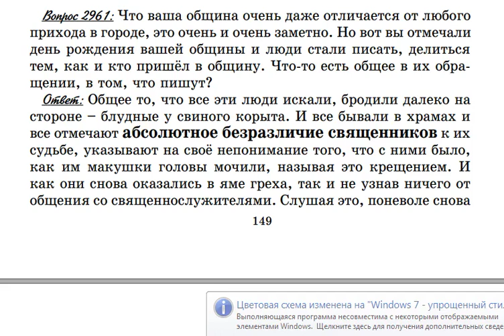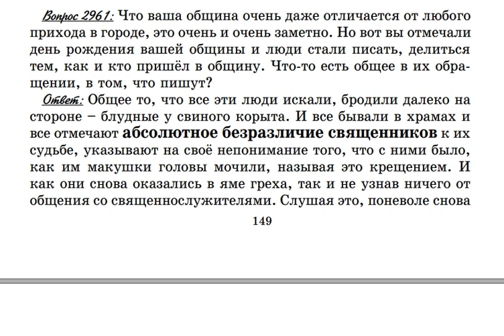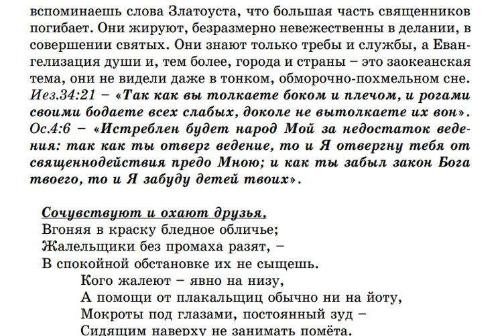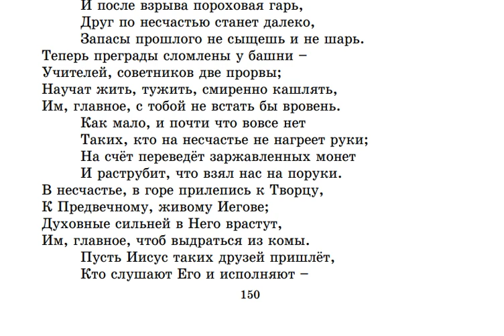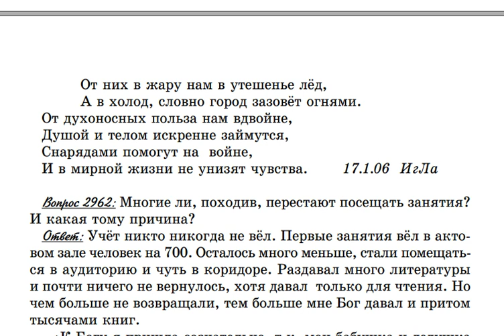2961. Что общего в свидетельствах приходящих в Крестовоздвиженскую общину?